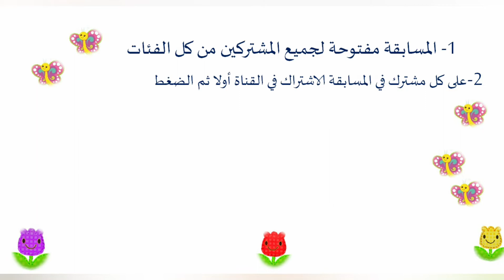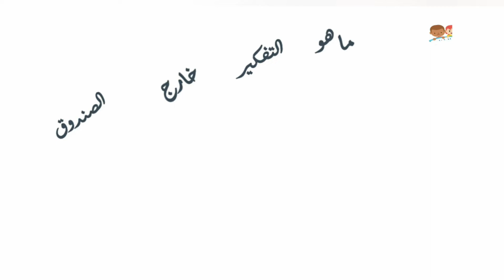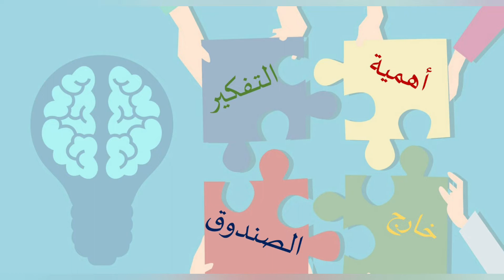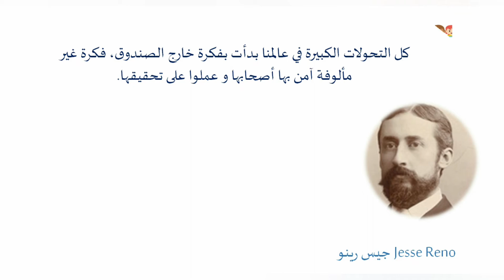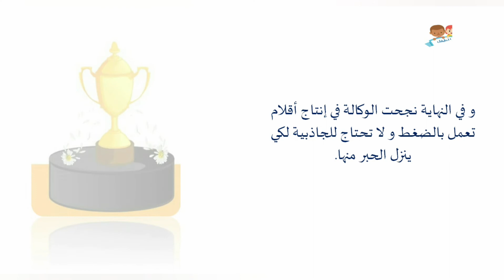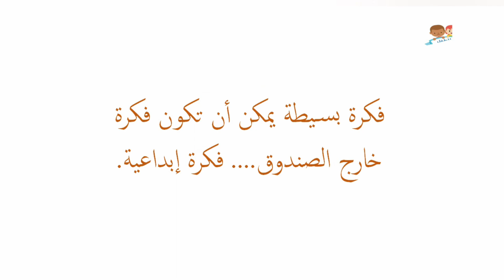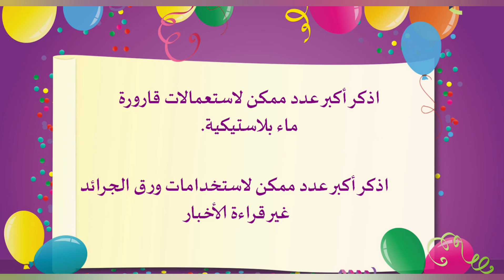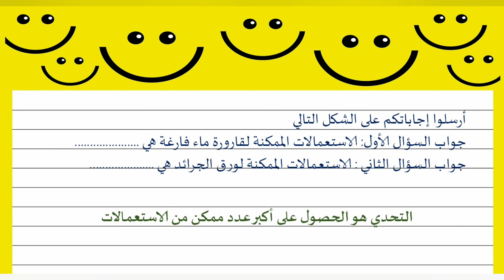هل تفكر داخل الصندوق أو خارجه؟ + السؤال الاول لمسابقة شهر الطفل السعيد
التفكير الإبداعي
هل تفكر داخل الصندوق؟ أو خارج الصندوق؟
السؤال الاول لمسابقة شهر الطفل السعيد